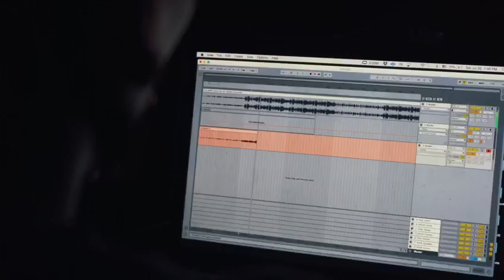Caliente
whats up guys! I wrote this song a couple of weeks ago with my friends. I hope u like it.